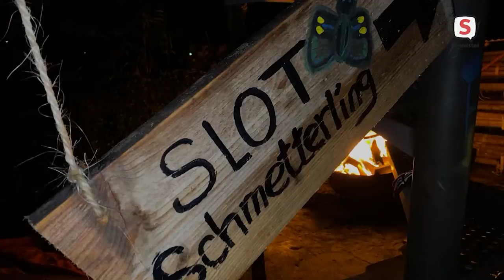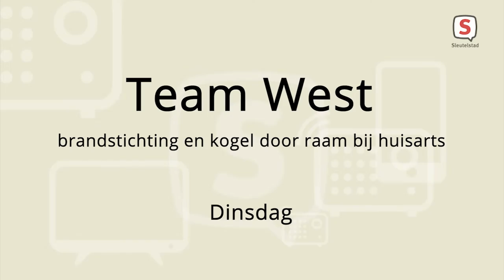De week van Sleutelstad - Week 44